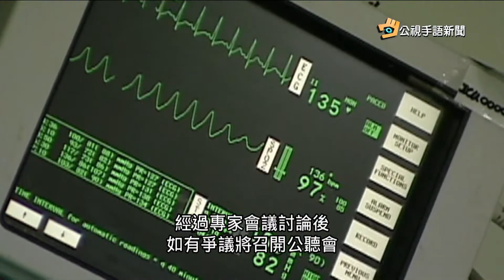20190107 公視手語新聞 病人自主權利法上路 77醫院預立醫療諮商